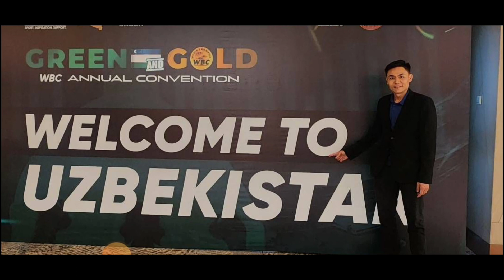BOXEOvol7แหลมเลื่อนรุ่น?ติดอันดับIBF